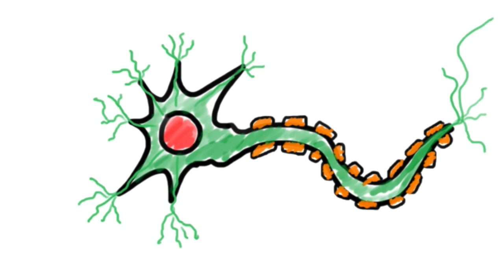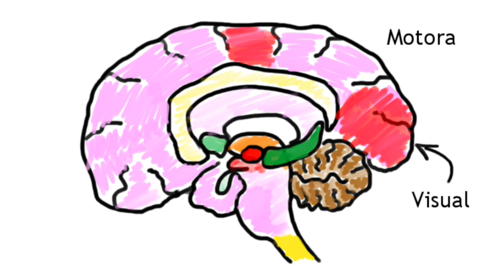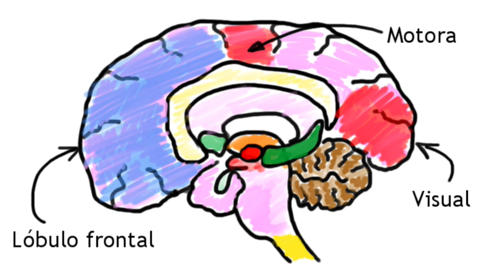Cómo Funciona Tu Cerebro?